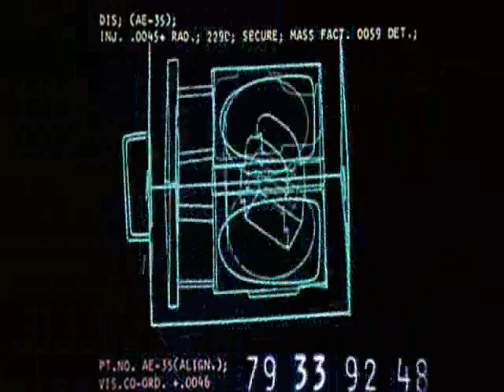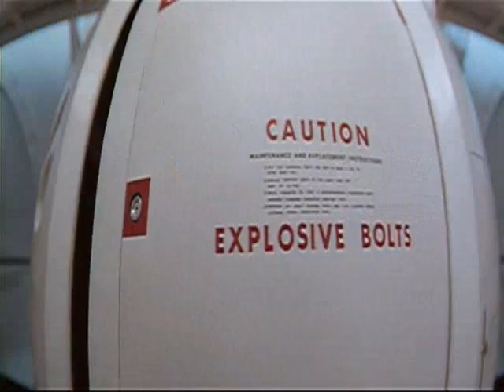Graham Hancock ~ LSD and DNA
Graham Hancock discusses the discovery of the double helix and altered states of consciousness